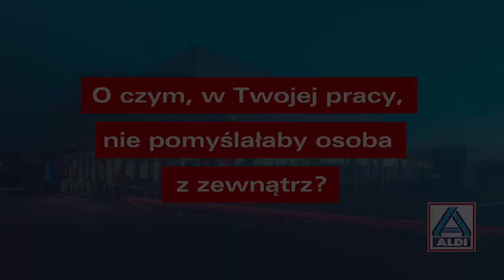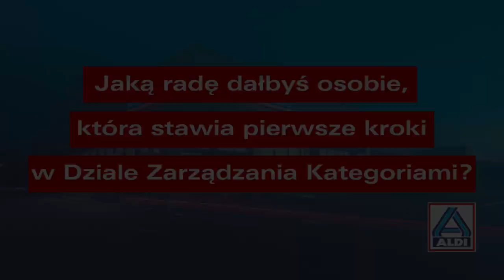Okiem Eksperta: rozmowa z Pawłem, Kierownikiem Kategorii w ALDI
Poznaj Kierownika Kategorii, Pawła w nowej serii - Okiem Eksperta. ⬆ Dowiedz się gdzie widać jego pracę oraz jak wygląda proces tworzenia marki własnej w ALDI. 🚛 Napędzają nas ludzie, po prostu.